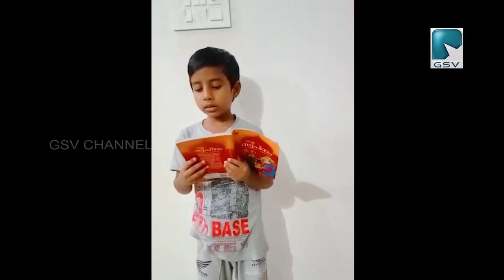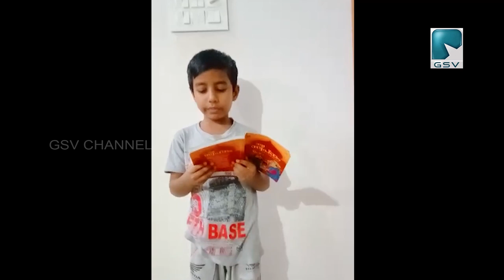വള്ളിയാട് എം എൽ പി സ്കൂൾ വിദ്യാരംഗം കവിയും ഗാനരചയിതാവും അധ്യാപകനുമായ രമേശ് കാവിൽ ഉദ്‌ഘാടനം ചെയ്തു